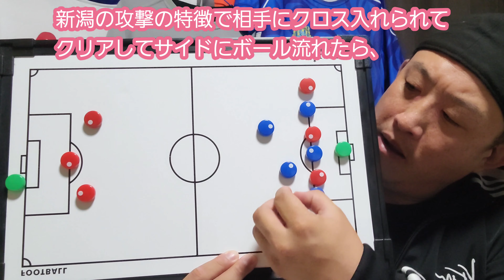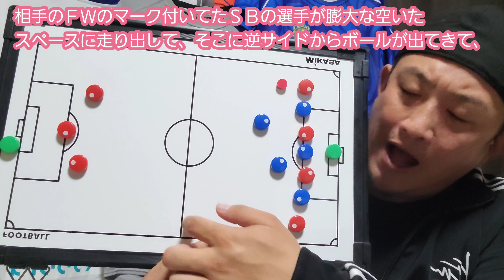来季の新潟を徹底分析‼️‼️